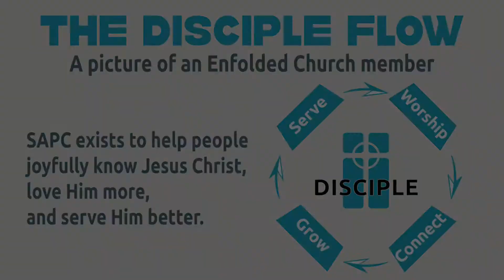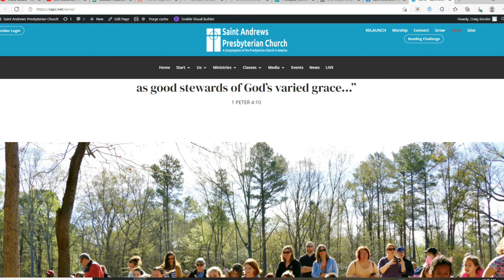RELAUNCH Serve Overview